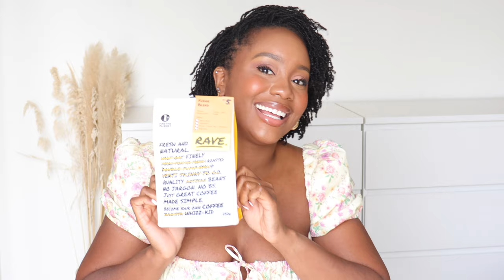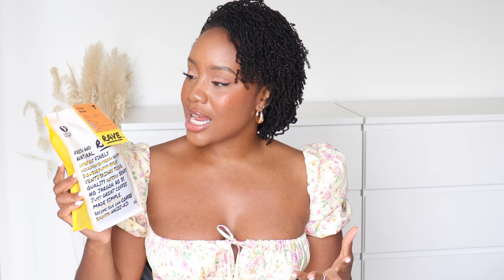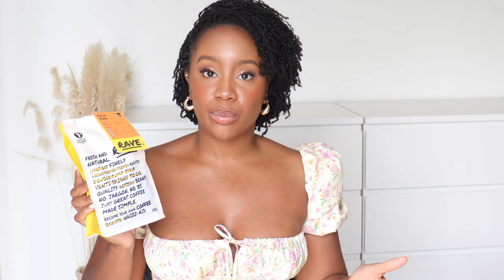CURRENT FAVOURITES 2022 | HALF PRICE LE CREUSET AT TK MAXX! | HOME, BEAUTY, FRAGRANCE, BOOKS & MORE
for more content from me:) In today's video I'm sharing some of my most recent and current favourite items in home, beauty, fragrance, books, technology and MORE. So many amazing things that I love but of course the star of this video has to be the HALF PRICE LE CREUSET set I scored AT TK MAXX!

◦ Charlotte Tilbury Airbrush Flawless Setting Spray: (UK)
◦ Charlotte Tilbury Airbrush Flawless Finish Powder (3 Tan): (UK)
◦ NYX Butter Gloss (Creme Brûlée): (US) (UK)
◦ Glossier Cloud Paint (Dawn): (US) (UK)
◦ Rosewater & Glycerin Spray: (US)
◦ Loewe Basket Bag (Medium): (US)
◦ Mini Portable Charger (2 Pack): (US) (UK)
◦ Mini Portable Charger (Single): (US) (UK)
◦ The Seven Husbands of Evelyn Hugo: (US) (UK)

◦ Main camera: (US) (UK)
◦ Sony ZV1 Vlogging Camera
◦ iPhone 13 Pro Max: (US) (UK)
◦ 50mm lens: (US) (UK)
◦ Microphone: (US) (UK)
◦ LED filming lights: (US) (UK)
◦ Full-sized tripod: (US) (UK)
◦ Joby Telepod Handheld 325 Tripod
◦ Lightweight Travel Tripod

0:00 Intro
1:43 Home - Le Creuset
5:25 Home -Crespi Milano Diffusers
5:58 Beauty - Charlotte Tilbury Airbrush Flawless Setting Spray
7:50 Beauty Charlotte Tilbury Airbrush Flawless Finish Powder
9:04 Beauty - NYX Butter Gloss
9:48 Beauty - Glossier Cloud Paint
10:40 Hair - Rosewater Spray
12:20 Hair - Jojoba Oil
13:04 Fragrance - Zara Rose Gourmand
13:50 Rave Coffee Fudge Blend
16:07 Water Bottle
17:02 Style - Hermes Oran Sandals
17:30 Style - Loewe Basket Bag
19:24 Tech - Mini Portable Charger
20:23 Book - The Seven Husbands of Evelyn Hugo